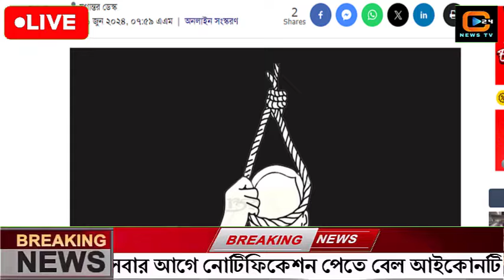এইমাত্র পাওয়া বাংলা খবর Bangla News 01 June 2024 Bangladesh Latest News Today ajker taja khobor